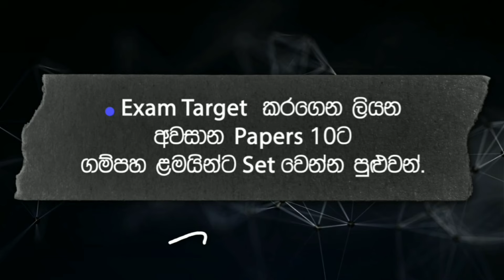Bio maths කරන උන් ඩයල්, අනිත් උන් කබ්බොද? | Ujith Hemachandra